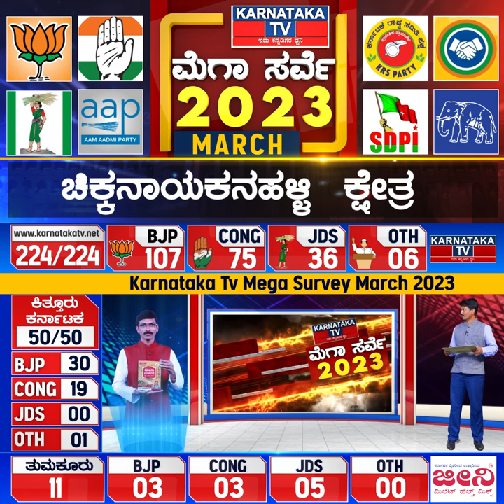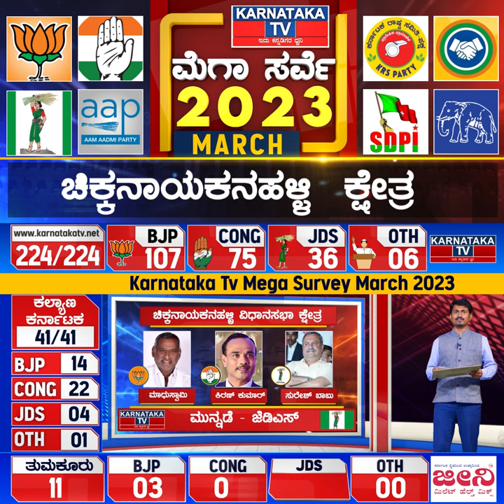Karnataka Elections Survey March 2023 |Chiknayakanhalli Constituency| Karnataka News